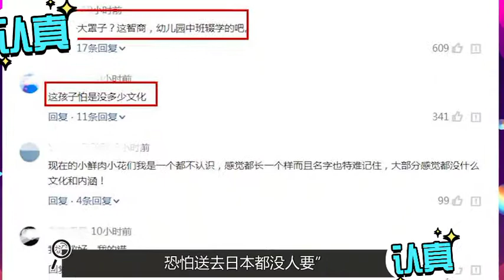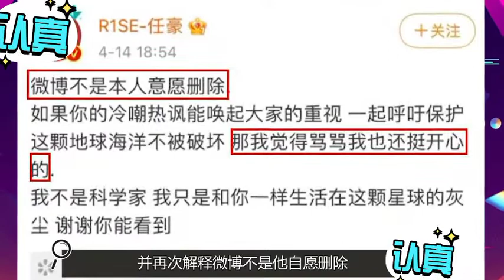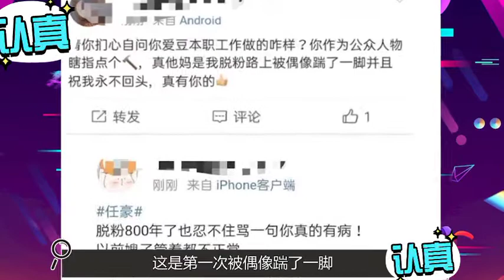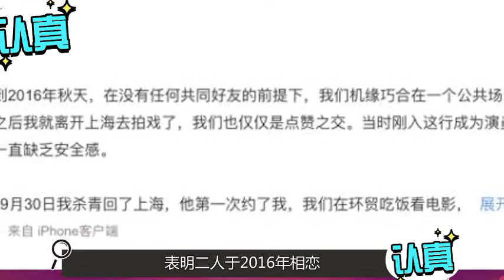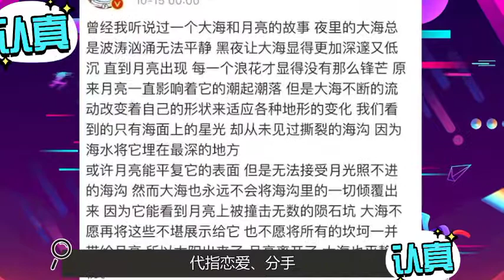任豪报应来了？将日本废水“屎盆”扣中国头上，如今凄惨罪有应得